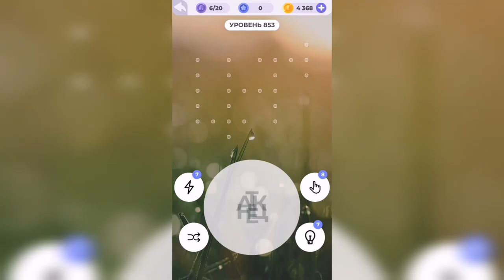Линия слова / Бескрайняя пустыня / Уровень 853